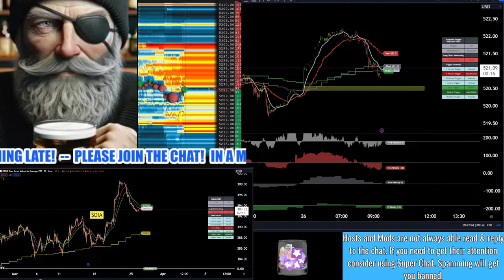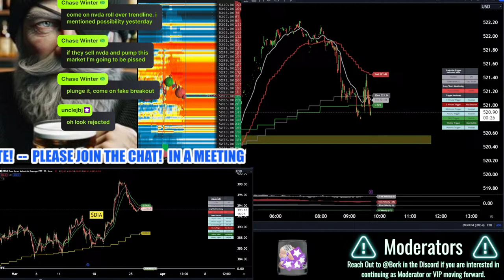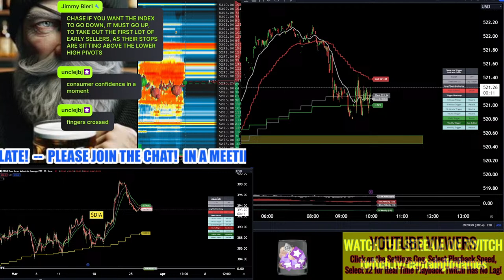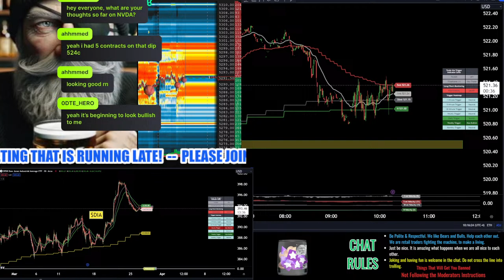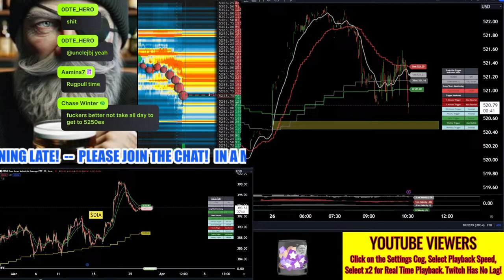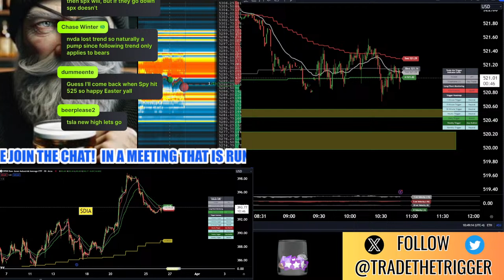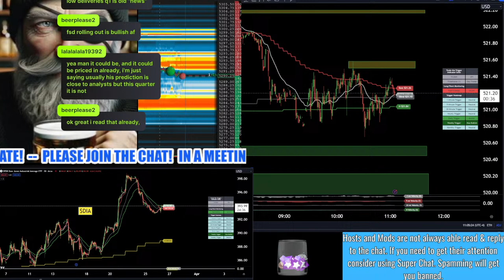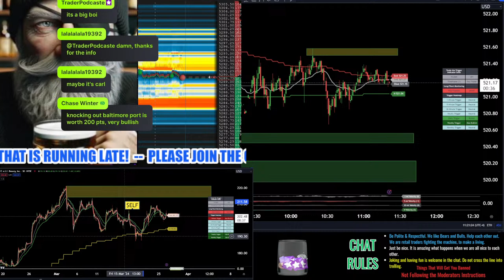$GME Earnings $SPY $QQQ $IWM $RDDT $ES ES-F Futures